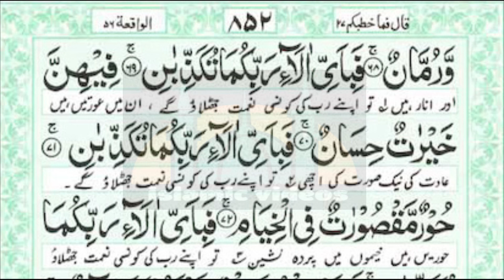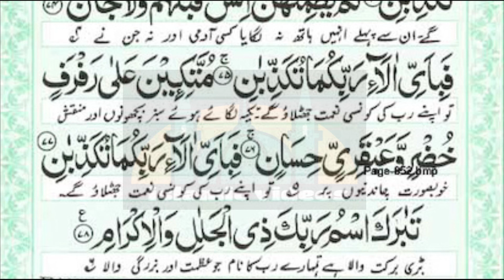055 AR REHMAN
Surah rahman with urdu translation tarjuma.